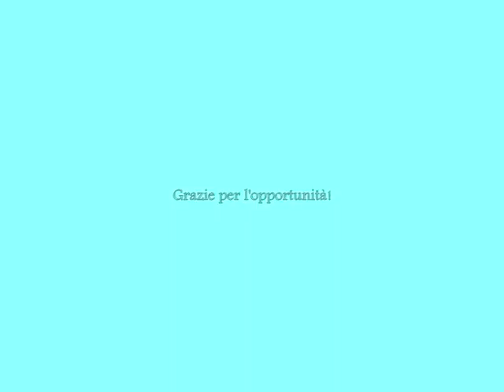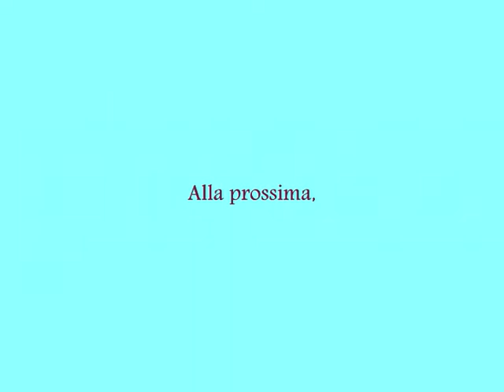Nail Art "Ode to the Bouncer" Tutorial. [Entry to Kiki98316' s contest].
Questa è la mia entry per il contest di Kiki98316 ispirata a Cherry, il personaggio principale della canzone "Ode to the Bouncer" degli Studio Killers.
La mia idea:
Cherry indossa uno smalto dello stesso colore del suo vestito e aggiunge un pò di velo come quello del suo cappello, ma. vi lascio guardare il video! ^_^
Grazie a Federica (Kiki98316) per la splendida opportunità!
Grazie a Paola (Krystal86pt) per avermi aiutato a realizzare una foto a cui tenevo!
Grazie ad Elisa (Stellapolaregirl) per avermi dato informazioni sulla musica che ho usato!
Grazie a tutte voi per dedicarmi il vostro tempo!

This is my entry to Kiki98316' s contest inspired to Cherry, the main character of Studio Killers'  song "Ode to the Bouncer".
My idea:
Cherry wears a nail polish of the same color of her dress and she adds a little lace as that of her hat, but. I let you see my video!!! ^_^
Thanks to Federica (Kiki98316) for this wonderful opportunity!
Thanks to Paola (Krystal86pt) who helped me with a photo!
Thanks to Elisa (Stellapolaregirl) who gives me informations about the music I've used!
Thanks to you all for your time!